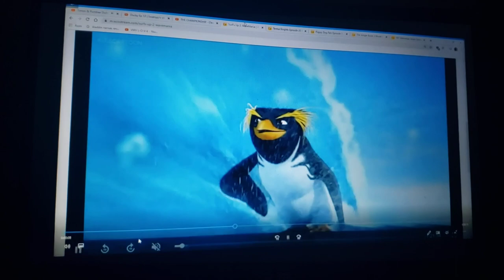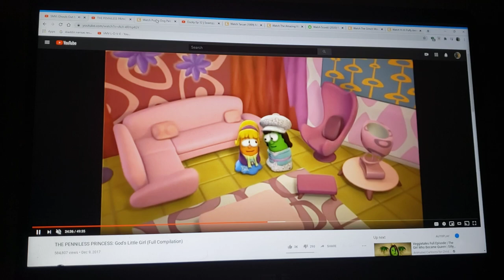SMV Ghouls Out of Summer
Dedicated to thecartoonman12, zacthebear surmanreturns5th (thanks for requesting) & jimmyandfriends 29.

Song ghouls out of summer

Song from vampirina: ghoul girls rock!: ghouls out for summer

Clips/years/companies
Pink panther and pals (shorely pink; @2010 MGM television)
Little einsteins (the glass slipper ball; @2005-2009 Disney)
Yo-kai watch (yo-kai babblong; @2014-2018 olm inc)
Kidsongs (play along songs; @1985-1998 tap/Warner)
Jelly jamm (rita adopts a dodo; @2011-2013 vodka capital)
Bubble guppies (bubble-cadabra; @2011- Nickelodeon)
True and the rainbow kingdom (great grizmos; @2017- guru studio)
The powerpuff girls (see me feel me gnomey; @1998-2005 cartoon network)
Veggietales (the penniless princess; @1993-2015 big idea)
Puppy dog pals (design a dog; @2017- Disney)
Where's my water?: swampy's underground adventures (ducky; @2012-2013 Disney)
The amazing world of gumball (the buddy; @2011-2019 cartoon network)
Scoob (@2020 Warner bros)
Hi hi puffy amiyumi (spaced out; @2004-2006 cartoon network)
The mr. Men show (sand & surf; @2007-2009 cartoon network)
Fish hooks (fish sleepover party; @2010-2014 Disney)
The ballad of nessie (@2011 Disney)
The loud house (11 loud's a leapin; @2016- Nickelodeon)
The land before time IV: journey through the mists (@1996 universal)
Lilo & stitch (@2002 Disney)
Hercules (@1997 Disney)
Frozen fever (@2015 Disney)